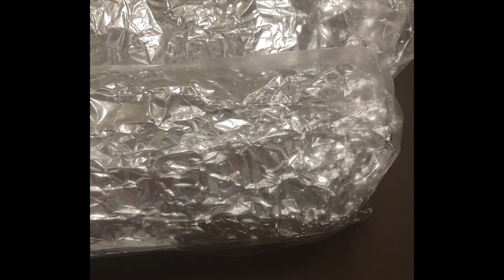Mini Vlog of how we spent the Holiday